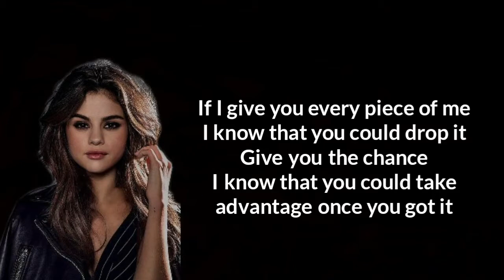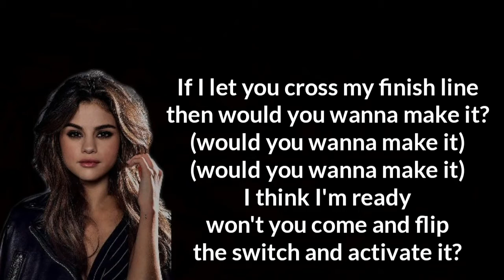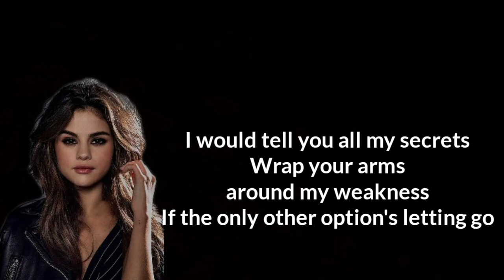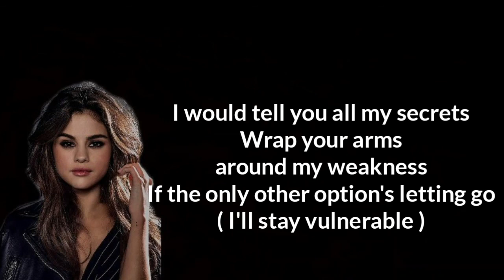Selena Gomez - Vulnerable ( Lyrics video)